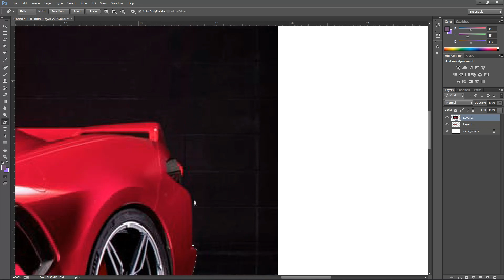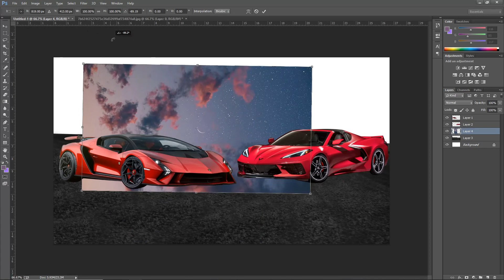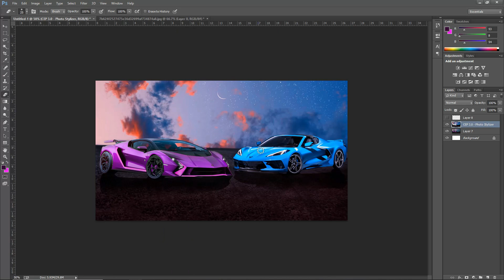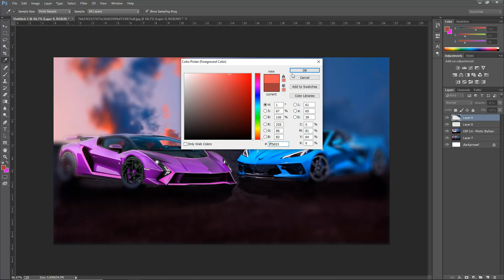Super Cars Photomanipulation | Speed Art | Photoshop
This is our 94th video . thanks for  all support

In this speed art video I'm going to show you how i made this fantasy photomanipulation  . I hope you enjoy this video